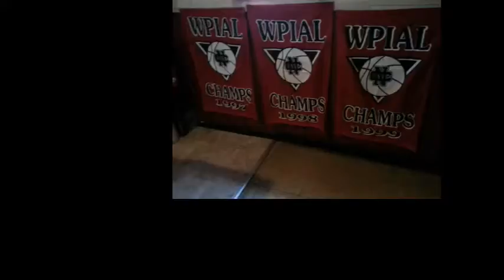NCTV45′s Sunrise NewsWatch NewsBrief Segment 4 Thursday August 25, 2016